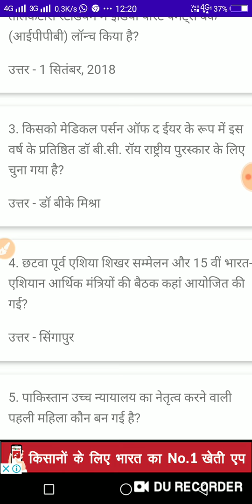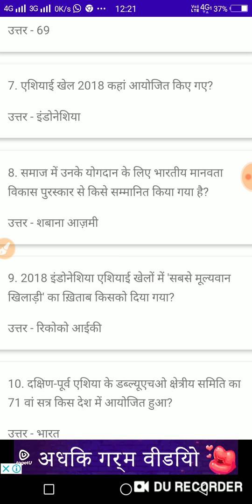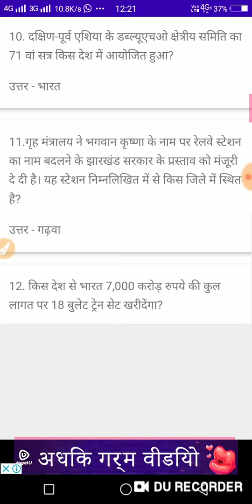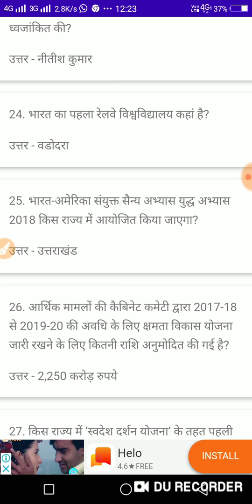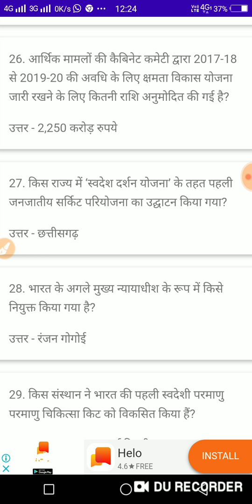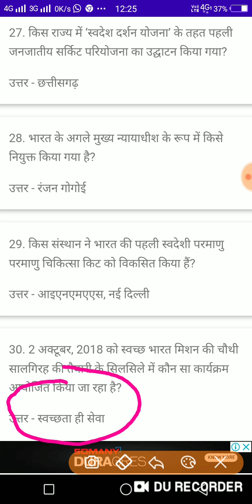Current Affairs 2019 January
Current affairs latest question